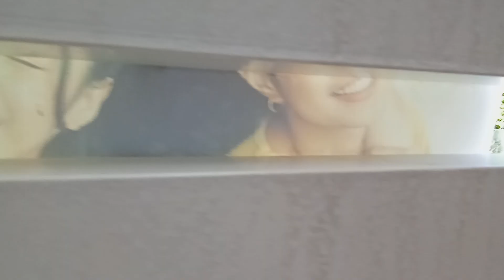tagaytay City vlog. tour May 11 2022 Wednesday 🚐🚙 Thanks for watching